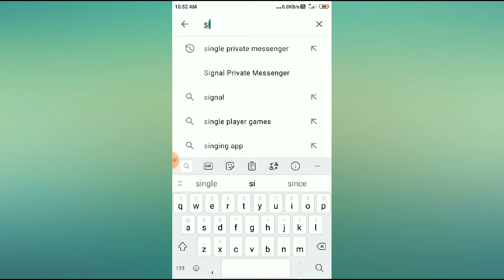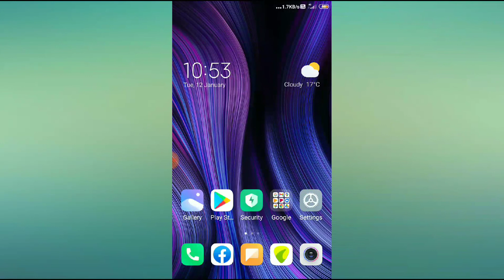How to set profile picture in signal private messenger app 2021